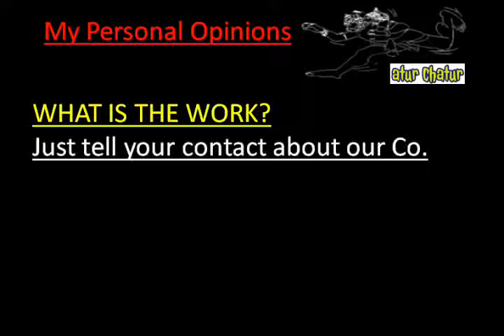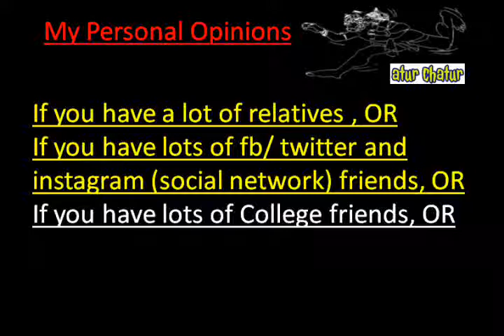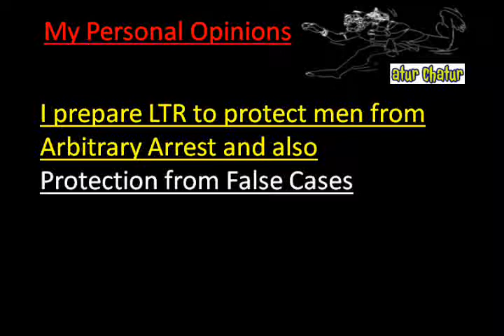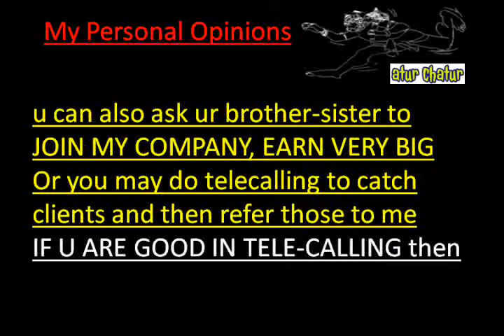मेरी कंपनी में काम करो और घर बैठे 10,000 महीना कमाओ Ghaziabad Work from Home Job